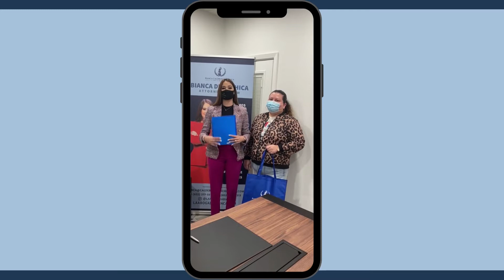Settlement Alert with Bianca Calderón de Lachica!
Settlement Alert!

It took a few months, but my team and I were able to help my client receive the justice she was entitled to.